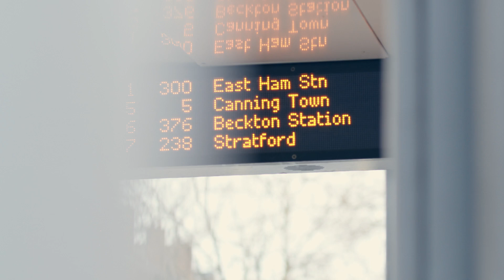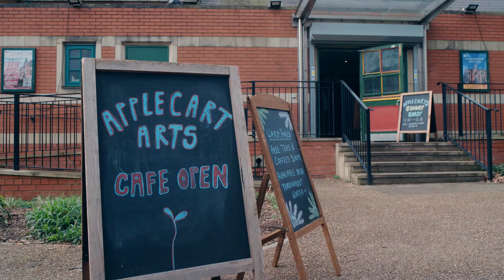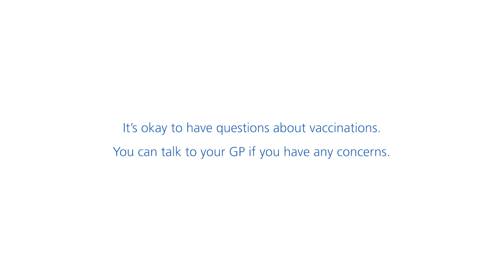Let's talk about flu and Covid-19 vaccinations - full length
Let's talk about flu and Covid-19 vaccinations

Flu and Covid-19 can spread easily in winter. Most eligible adults are offered seasonal flu and Covid-19 vaccines each year once they reach a certain age.

Getting these vaccines can help protect you from becoming seriously unwell if you do get flu or Covid-19.